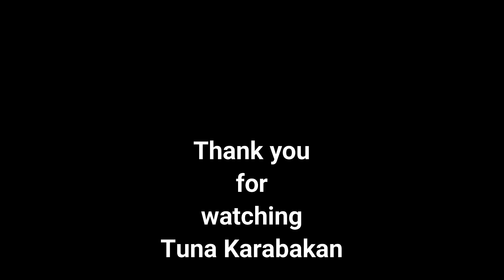🇨🇭 Village Life in Switzerland – Swiss Village, Simmental cows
Hello everyone,
Today we will take a trip by cable car in the village of Amden. We will see village life in Switzerland, Simmental cows and Swiss black Angus.
🇨🇭 Swiss Village Life, Switzerland – Swiss Black Angus.

Tuna Karabakan

Hello my name is Tuna Karabakan,
In Switzerland there are so many activities to do that I don't know about which one to inform you. One of my favorite activities is hiking. I'm taking videos of the places I've been and I'm spreading the word hoping you enjoy the videos.